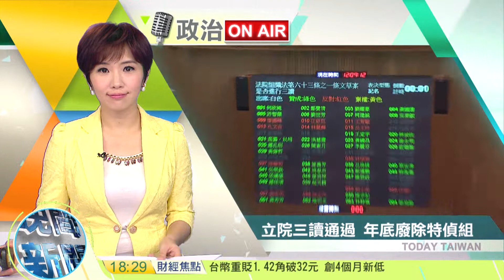20161118寰宇整點新聞》立法院三讀通過 特偵組明年元旦廢除